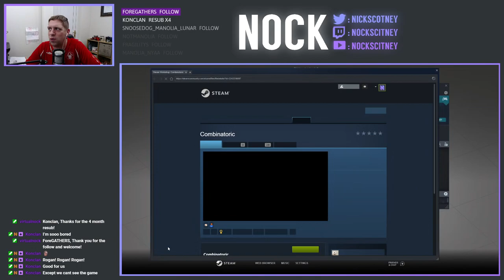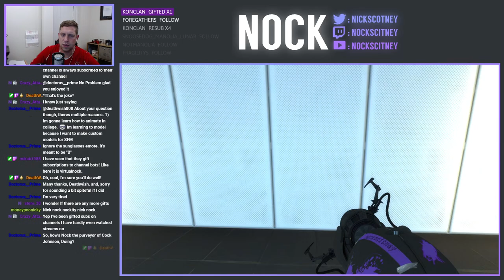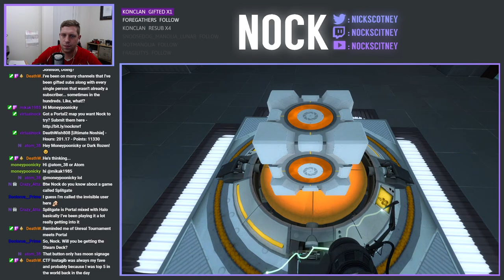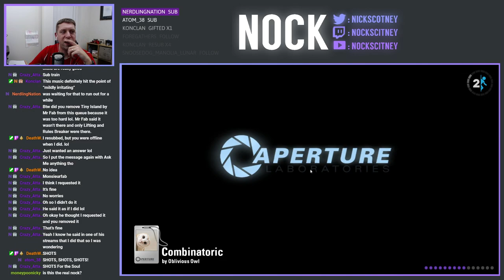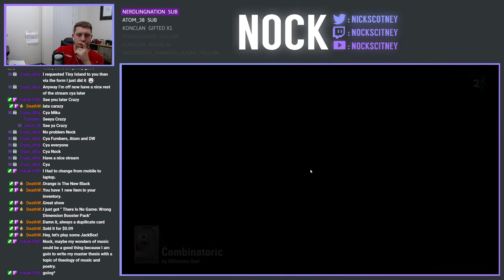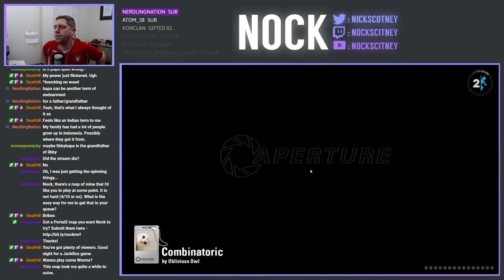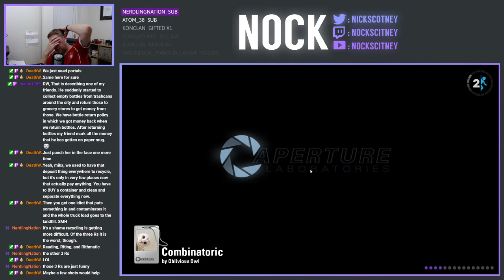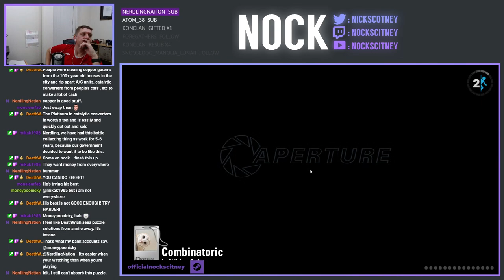Harder than I Thought | Community Maps Livestream (2021-08-14)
Today we're playing a single map, Combinatoric by Oblivious Owl.  I'll be honest, I wasn't expecting anything quite this tricky when I started it, but this is a real gem.